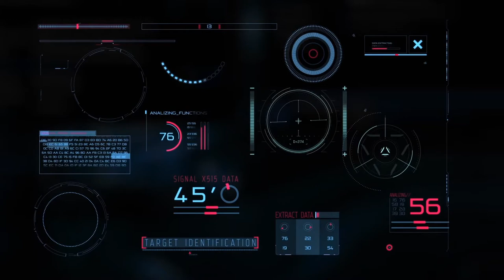Futuristic HUD Alphabet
Futuristic HUD animated letters. Sci-fi tech design and glitchy animatied project is perfect for making stulish futuristic titles for your projects.

-  Full alphabet A-Z , 0-9

-  Aditional HUD Elements